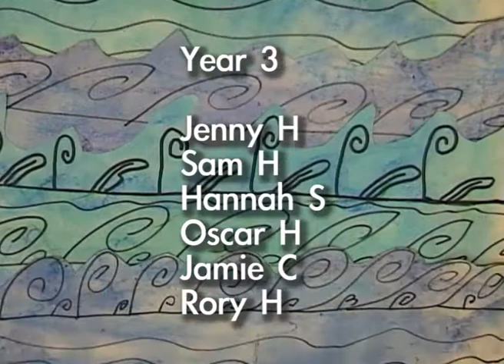Pezango Octopus Man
The humans keep taking all the fish from the Pezango ocean, Octopus man becomes very angry and creates an almighty flood. Mythical tale written and animated by a group of year 3 children at Heath Mount School.